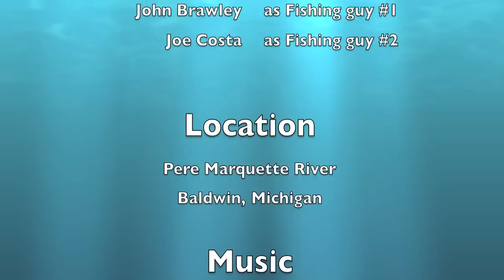Best Fishing In Michigan - Baldwin Pere Marquette River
Salmon Fishing in Baldwin Michigan 2011

We haven't seen fishing this good in about 15 years!

Get your own music at the below listed site.

Baldwin Information in Credits found at